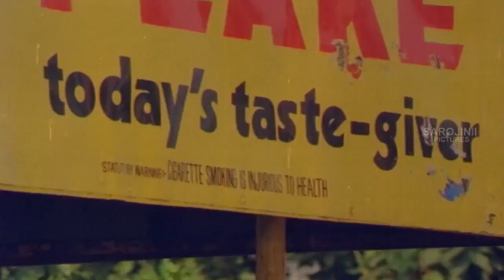Rendu Jella Sita Telugu Movie || Naresh, Mahalaxmi || Part 2/10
Wacth Rendu Jella Sita Telugu Movie Parts Starring: Naresh, Mahalaxmi, Rajesh,Subhakar, Sudhakar